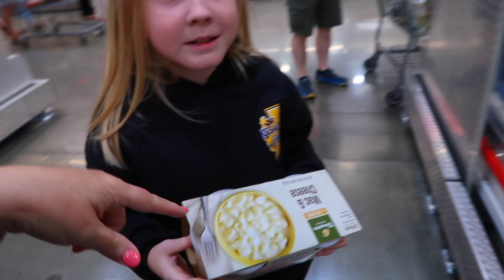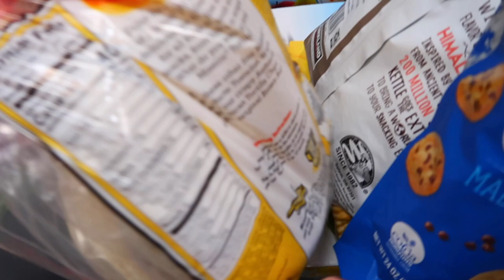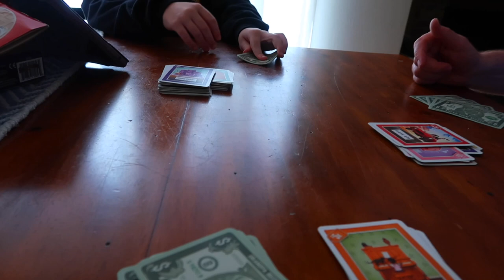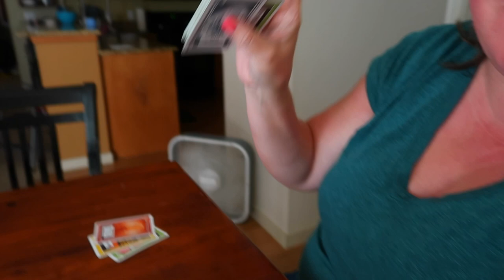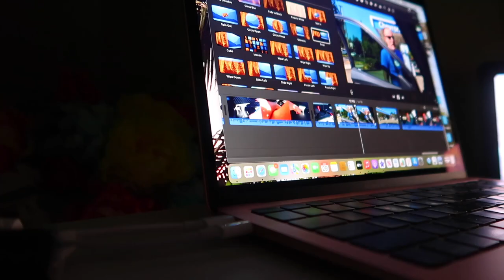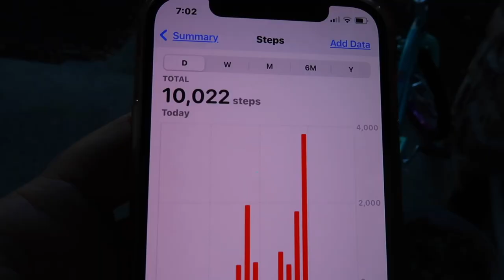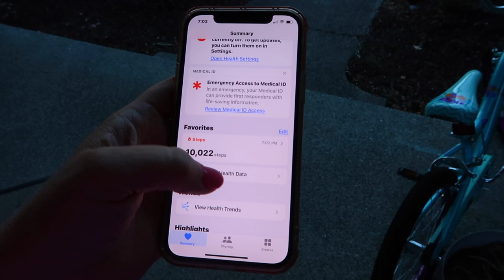MAKING AND REACHING WORKOUT GOALS! | STANDUP DESK WORKOUT ROUTINE | HOW I'M MOTIVATED TO WORKOUT NOW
AMAZON FAVORITES:

LUG TRAVEL BAG:

MICROFIBER BEACH (TRAVEL) TOWELS:

GoPro HERO9 BLACK CAMERA:

Canon PowerShot G7X Mark II Digital Camera:

Monitor Stand Riser Desk Organizer:

Bookshelf for Desktop Storage:

ART MARKER SET:

CURRENT PHONE CASE:

FETCH APP -2000 BONUS points w/ REFFERAL CODE:
5KKJA